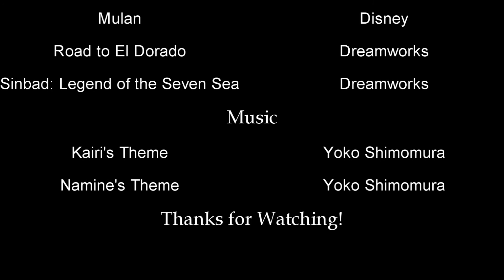Non/Disney Crossover - Memories Lost at Sea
Man, I thought I was getting better at these videos, but apparently not... -.- Anyway, a crossover couple that I adore is Mulan/Tulio. Unfortunately, Tulio is, as it turns out, a pain to mask. Too bad I've got a lot of videos planned that involve him.

The plot should be easy enough to follow. I suppose a few points should be made...
-Mulan and Tulio are childhood friends.
-Tulio is a wanted criminal (Like in the movie)
-Mulan is desperate to bring her family honor (like in the movie)
-When Mulan takes her father's place in the army (again, like in the movie), Tulio follows, wanting to keep a close eye on his friend.
-Mulan dies in battle (unlike the movie, surprisingly enough), and Tulio, in his emotional state (which is pretty much numb with shock), isn't as careful as he should've been.

I suppose you could count this as my Valentines Day video, although there isn't very much romance in this... Ah well.

Kairi's Theme and Namine's Theme were composed by Yoko Shimomura, and is from the fabulous game series, Kingdom Hearts!

Movies: Mulan (Disney), Road to El Dorado and Sinbad: Legend of the Seven Seas (Dreamworks)